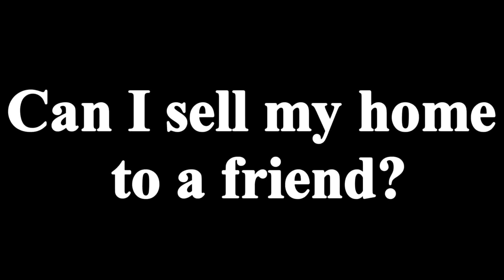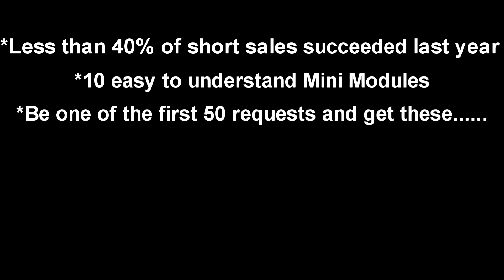Short Sale Process - Can I sell my home to a friend or relative?